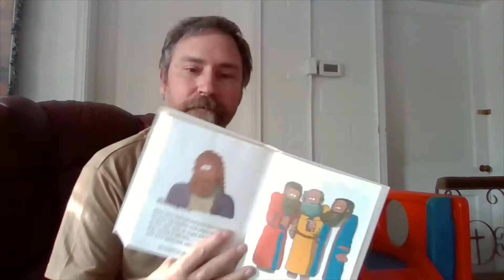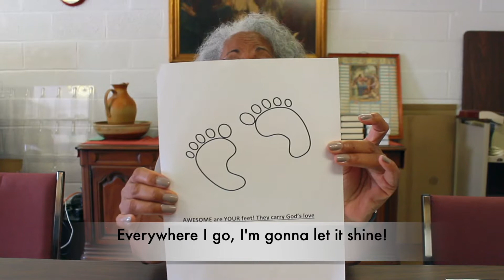Feet That Follow Staycation Bible School - Thursday, August 27th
We will go on a journey exploring the places Jesus traveled and discovering the ways we can travel and share God's love while staying right in our own homes!